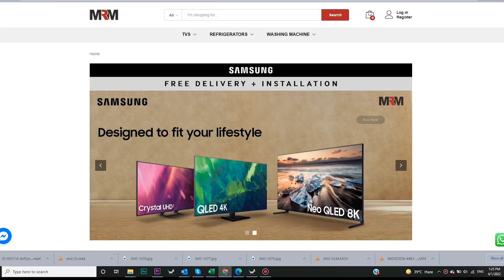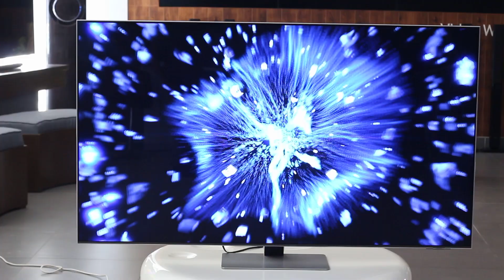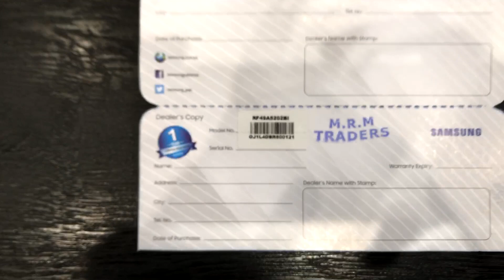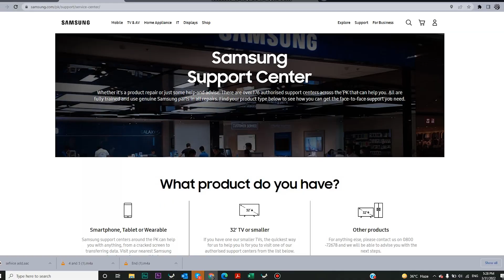How to claim Samsung Warranty in Pakistan & Non Warranty Product Service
This guide video covers the following points.
1. How to claim the Warranty
2. Non Warranty Products
3. Original Warranty Card
4. Warranty Policies
5. How to search Samsung Service Center in Pakistan